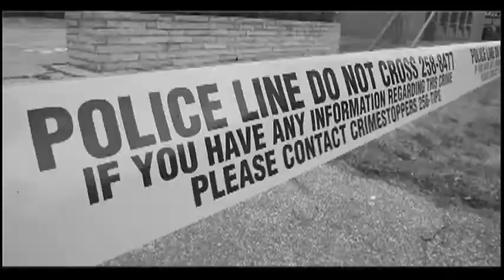Fitness reporter Kelly Steele learns to Nordic pole walk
Fitness reporter Kelly Steele and Registered physiotherapist Carolyn Sivitter show us the benefits of Nordic pole walking at Tecumseh Physiotherapy